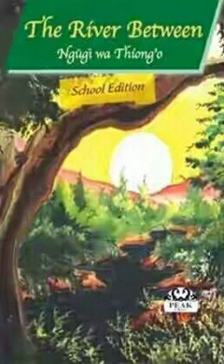The River Between by Ngugi wa Thiong`o Chapter 1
The River Between is a 1965 novel by prolific Kenyan author Ngũgĩ wa Thiong'o that was published as part of the influential African Writers Series.

Chapter 1